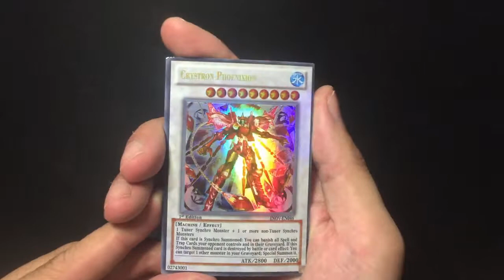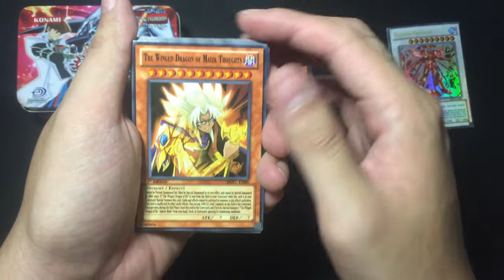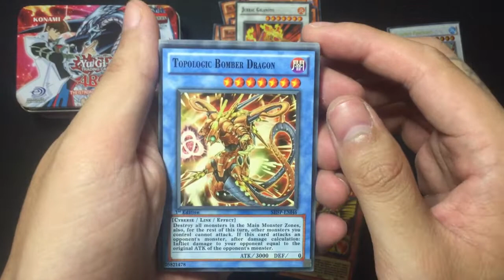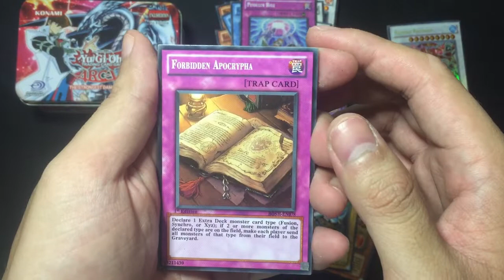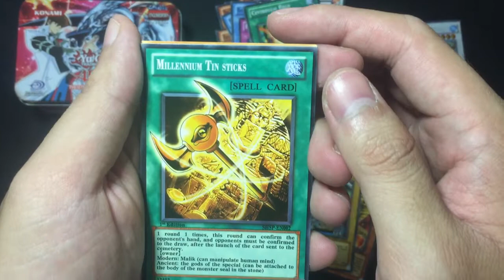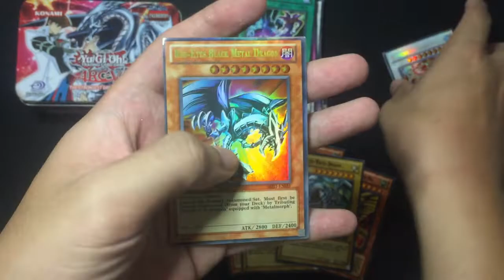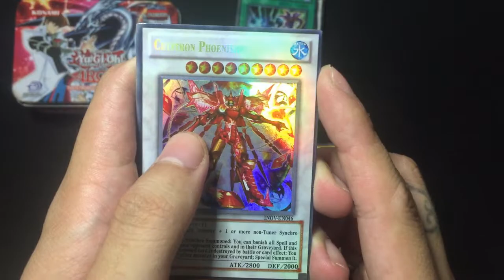Yugi-oh Unboxing[Divisoria Episode]#4 [TAGALOG] Is it WORTH it? [ClassA][Fake]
YUGI-OH UNBOXING RED TIN CAN CLASS A CARDS